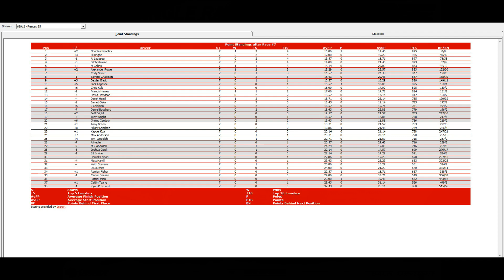ISCR Reese's Superspeedway Series 7/13 S5 - Rubbermaid 200 @ PiggzCreek SS